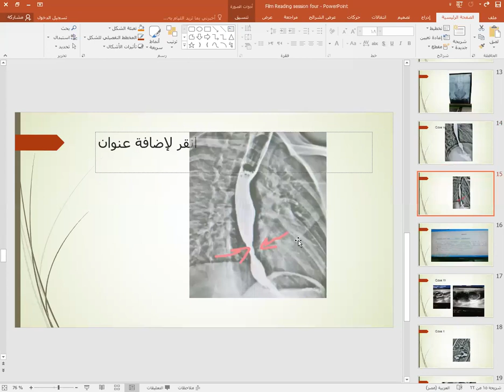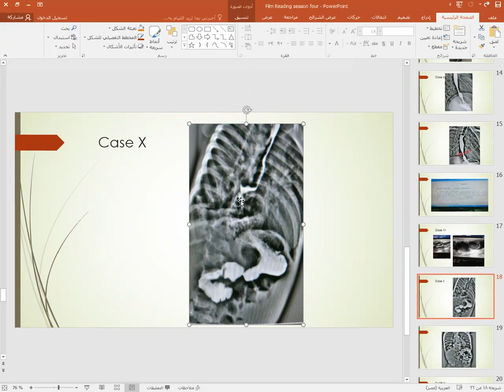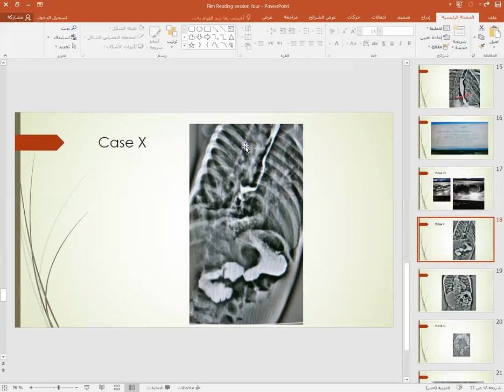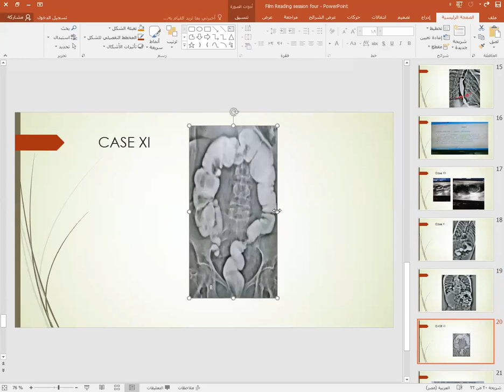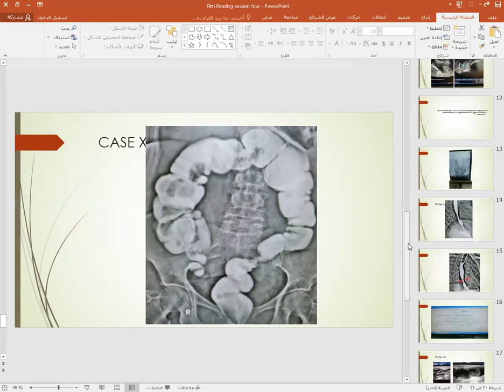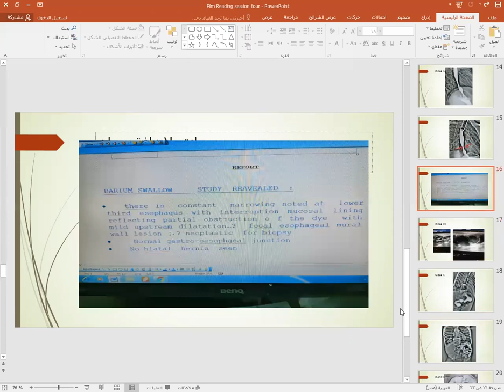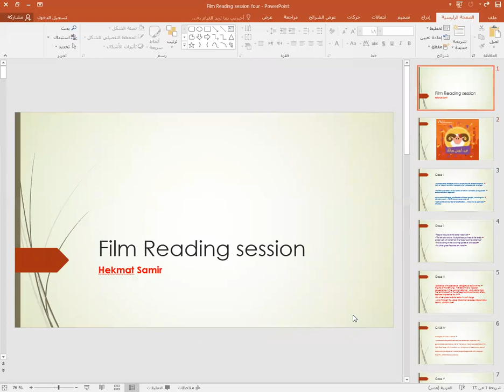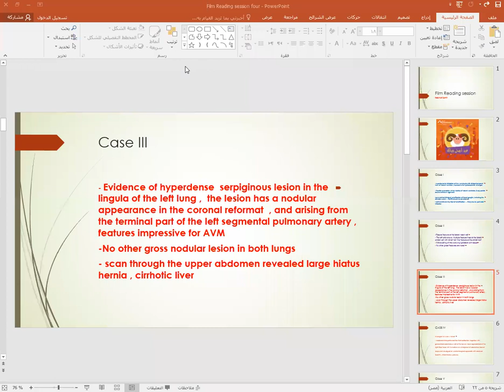film reading part 2